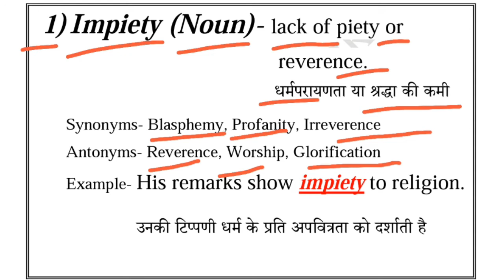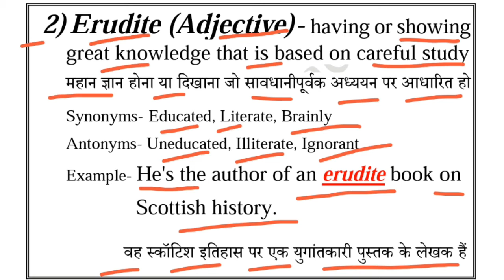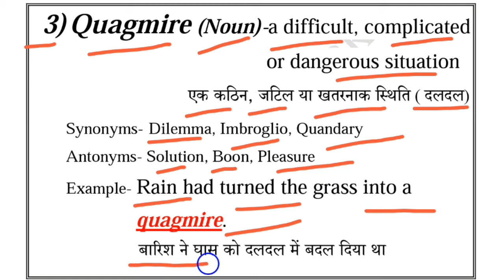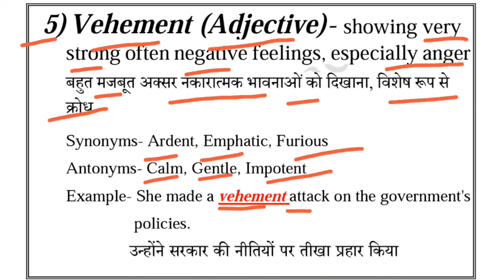13 November 2021 | The Hindu Editorial Vocabulary || Important for BANK, SSC & Other State PSC Exams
The Hindu Editorial Vocabulary || 13 November 2021 || The Hindu Editorial Vocabulary || Important Editorial Vocabulary || Daily Editorial Vocabulary || Latest Editorial Vocabulary || Daily The Hindu Editorial Vocabulary || Today's Editorial Vocabulary || ExamsTrack..